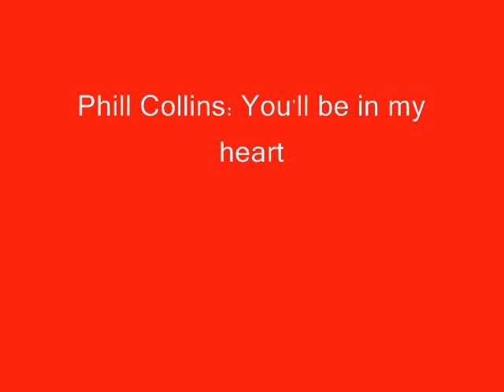newfoundland Ron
pictures about my dog